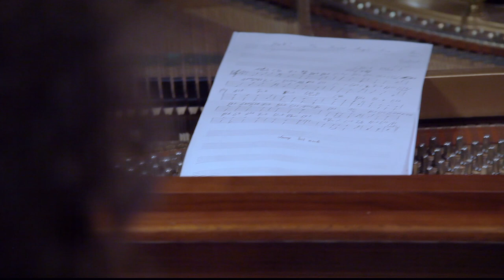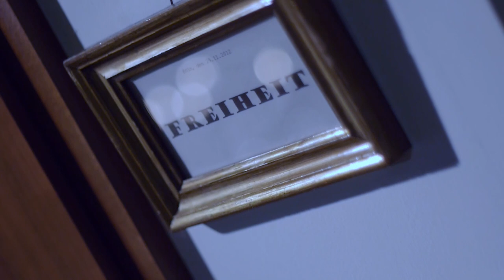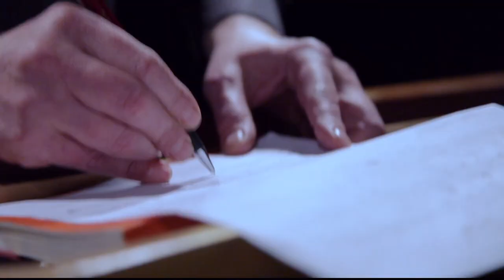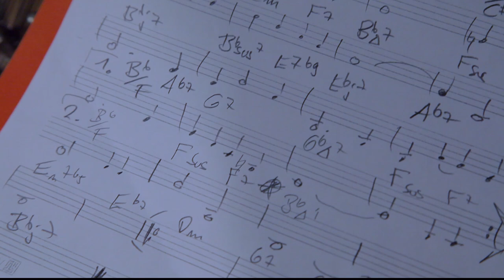Weihnachten in Johnnys Kitchen mit den drei Pianisten Martin Sasse, Frank Wunsch und Johannes Schenk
Fast auf den Tag genau vor 10 Jahren ist diese dritte von insgesamt zehn Folgen unserer kombinierten Koch- und Musik-Show mit drei Jazz-Pianisten entstanden.

Neben ausgecheckten Jazz-Arrangements bekannter Weihnachtslieder ("Stille Nacht...", "Hark the Heralds Angels sing", "Still, still, still, weil's Kindlein schlafen will", "Winter Wonderland", "Let it snow" und "Süßer die Glocken nie klingen") findet ihr leckere Rezepte , z.B. für ein fantastisches Weihnachts-Dessert mit Spekulatius, Mascarpone-Creme und karamellisierten Äpfeln. Und all dies absolut gratis!

Ich wurde in der vergangenen Zeit öfters gefragt, ob und wann wir JOHNNYS KITCHEN fortsetzen und ob neue Folgen geplant sind.
In der Tat gibt es aktuell konkrete Überlegungen, wie wir weitere Folgen auf die Beine stellen können. Im Gespräch ist sowohl ein Kölner Jazzclub, als auch ein renommiertes Kölner Klavierhaus.

Dazu möchte ich anmerken, dass die Produktion dieser Folgen, in deren Verlauf live musiziert, gekocht, gegessen UND all dies auch gefilmt und aufgenommen wird, einen erheblichen Aufwand erfordert - auch wenn im Video hinterher alles locker und flockig rüberkommt.

Die Vor- und Nachbereitung eines solchen Drehs, inkl. Dekoration, Beleuchtung, Stimmen des Flügels, Organisation von Ton- und Kameramann, Einkauf und Vorbereitung der zuzubereitenden Speisen und nicht zuletzt die Audio- und Video-Nachbeareitung (Mix und Schnitt), sind nicht nur äusserst zeit- sondern auch kostenintensiv.

Uns war es aus Gründen der Atmosphäre bei diesen Drehs auch immer eine Herzensangelegenheit, Gäste teilhaben zu lassen, sie zum Essen und zum gemeinsamen Erleben der Musik einzuladen und wir hatten es uns eben auch in den Kopf gesetzt, diese Shows jeweils an einem einzigen Tag "abzudrehen". Und ja, wir hatten Spaß beim Musizieren, Kochen und auch dabei, all dies in Bild und Ton festzuhalten.

Dass solche Unternehmungen ohne die Hilfe einer ausgedehnten Fangemeinde, die uns unterstützend zur Seite steht nicht möglich sein würde, war eine der eher ernüchternden Erfahrungen, die wir nach unserem leidenschaftlichen Vorpreschen mit diesem neuen Format gemacht haben.

Wenn wir nun über neue Folgen nachdenken, kann deren Produktion nur mit Eurer Hilfe realisiert werden. Schön wäre in diesem Zusammenhang Eure Unterstützung in Form eines Abos unseres Youtube-Kanals, oder sogar durch eine Spende (Link unten).

Als Gegenleistung können wir Euch die Teilnahme als Gast in einer der kommenden Shows anbieten. Aber auch kleinste Abo-Beiträge sind im Hinblick auf eine Fortführung dieser einmaligen Kombi-Show mit neuen, spannenden Künstlern und Drehs an neuen Orten willkommen.

Zu diesem Zweck haben wir für Euch einen Spenden-Link erstellt.

Wir würden uns über ein Signal aus den Tiefen des virtuellen Raums in Form eines Abos oder einer Spende freuen, das uns Mut macht die Arbeit mit JOHNNYS KITCHEN wieder aufzunehmen.

Herzliche Grüße

Euer

Johannes „Johnny“ Schenk